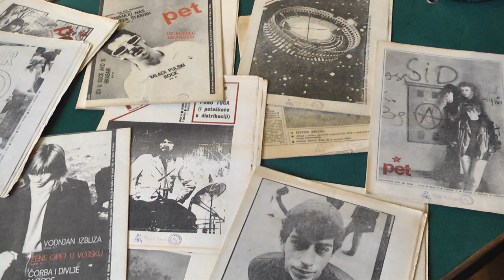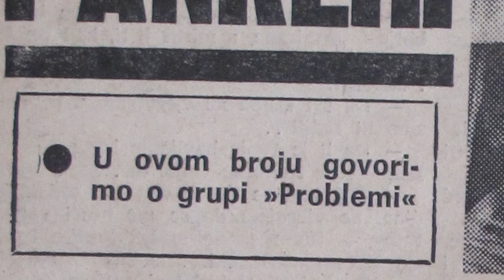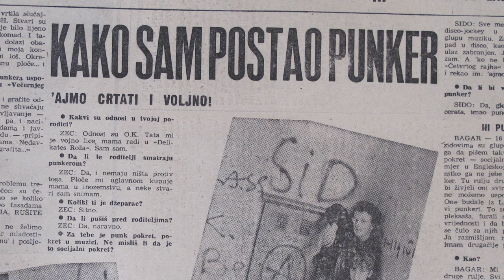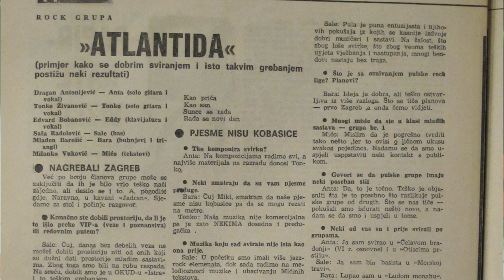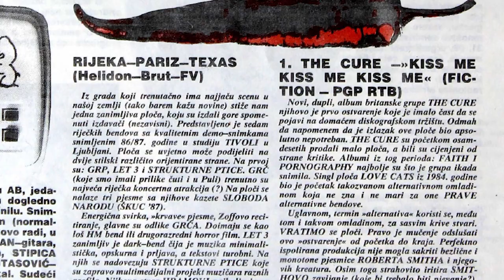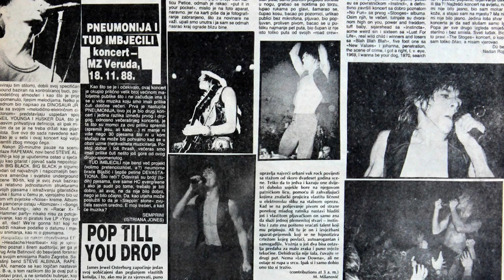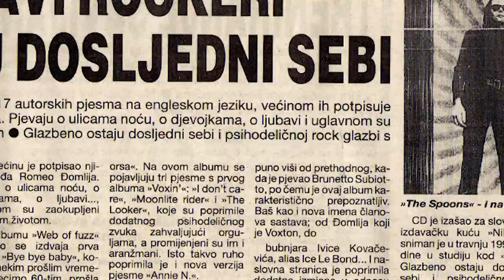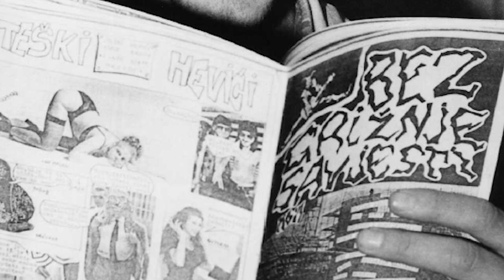Rock'N'Pula S03 17/18 TV Nova Pula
(Locirana) Subjektivna povijest popularne glazbe - sezona 3.
autor i urednik Damir Burić